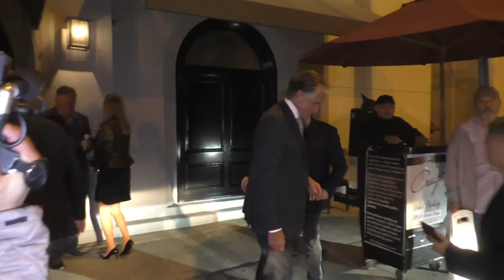David Foster joins George Hamilton for dinner at Craigs in West Hollywood